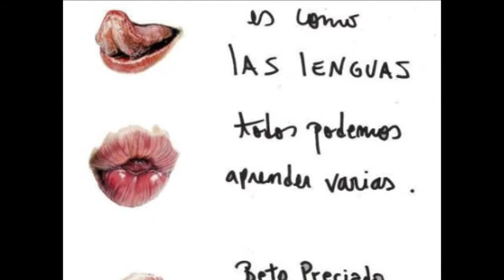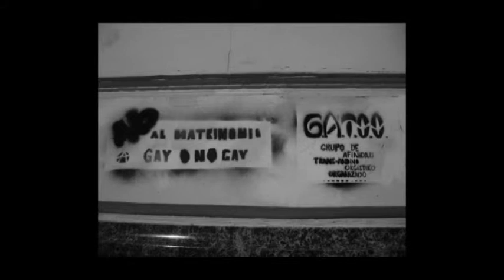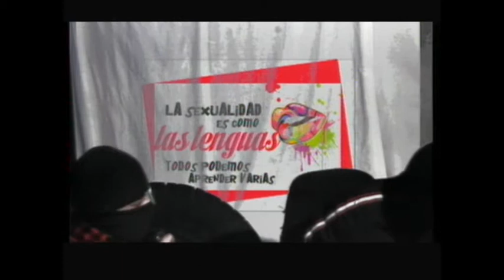Programa ANTV - Foucault para Encapuchadxs (Capítulo 5)